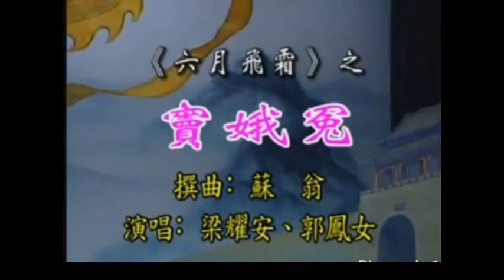六月雪之大審純音樂